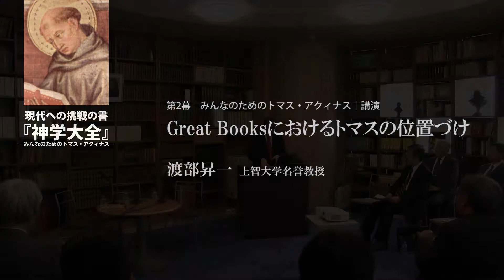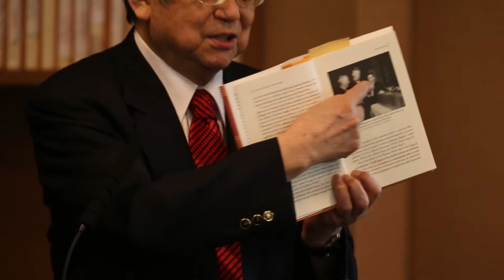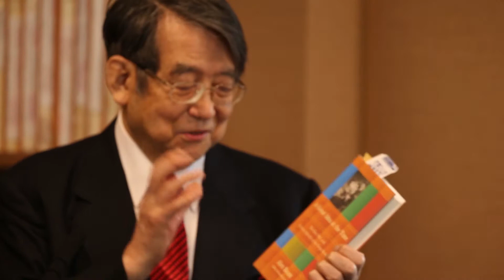講演 Great Booksにおけるトマスの位置づけ｜渡部昇一 上智大学名誉教授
■トマス・アクィナス『神学大全』 全巻邦訳完成記念フォーラム

現代への挑戦の書『神学大全』
―みんなのためのトマス・アクィナス―

開催日：2013年3月20日　会場：雄松堂書店
主催：一般財団法人森永エンゼル財団
共催：図書館総合展運営委員会／日本ビブリオフィル協会
協力：雄松堂書店／尚美学園大学尚美総合芸術センター